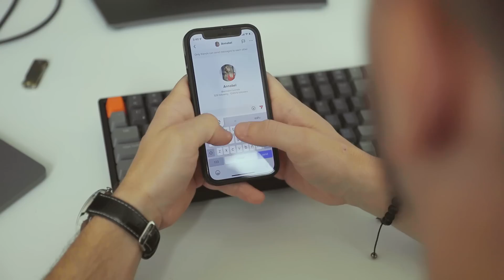6 maneras FÁCILES de conocer más chicas